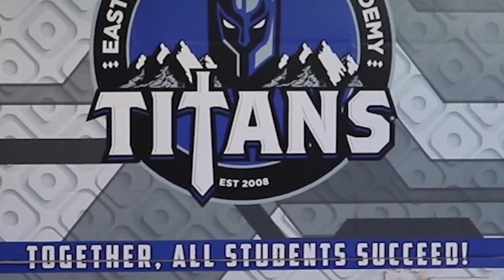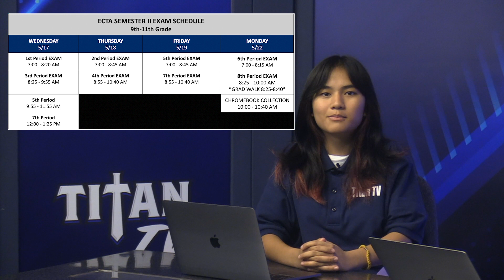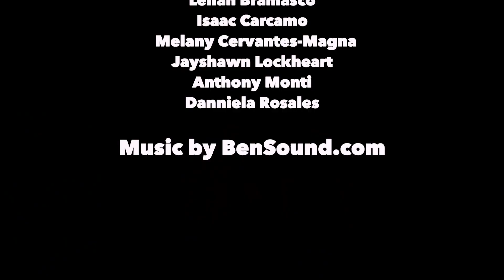Titan TV May 15, 2023